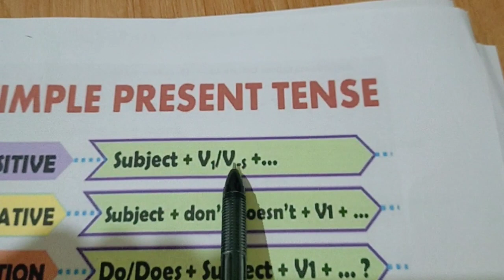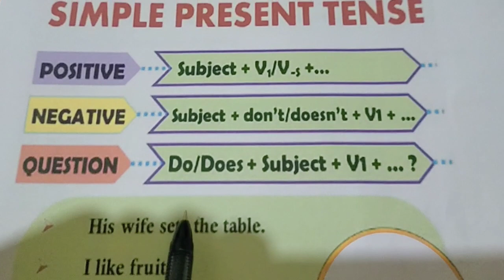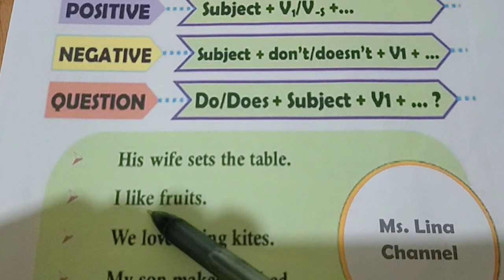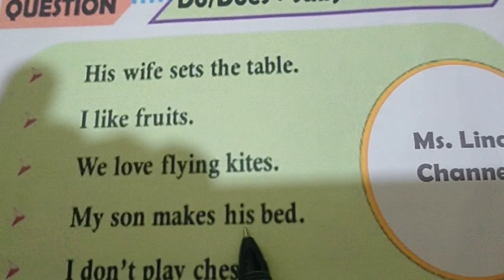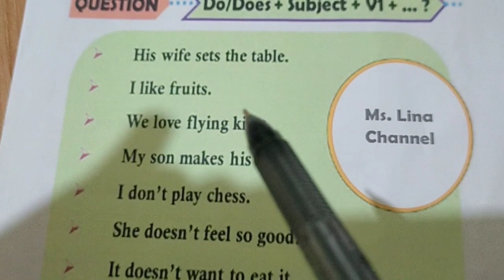Simple Present Tense english belajar bahasainggris tenses Belajar bahasa Inggris Grammar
Simple present tense adalah salah satu tenses bahasa Inggris yang sering digunakan dalam penyusunan kalimat bahasa Inggris. Simple present tense ini berfungsi untuk menyatakan fakta (termasuk fakta ilmiah), kebiasaan atau rutinitas, dan juga kejadian-kejadian yang terjadi pada saat sekarang ini.
Kalimat Positif: Subject + Verb 1 (Base/Present Form)
Kalimat Negatif: Subject + Do not/Don’t/Does not/Doesn’t + Verb
Kalimat Tanya: Do/Does/Don’t/Doesn’t + Subject + Verb